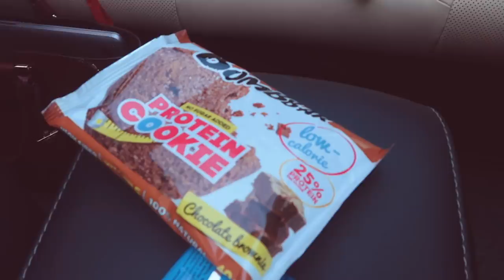НЕДЕЛЯ ВЛОГОВ #1 Маникюр с подружкой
ДАТА СЪЕМКИ ЭТОГО ВЛОГА 1 августа ( четверг )